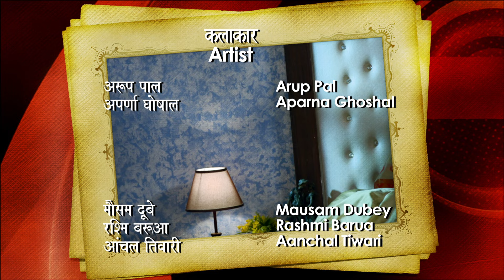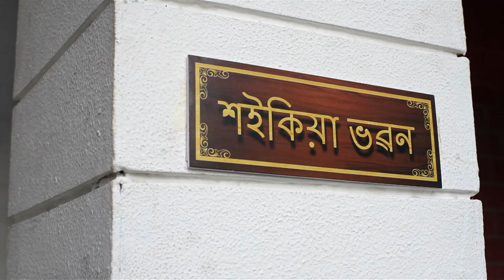Arunoday | अरुणोदय - Ep #11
जुनाली , जतिन से कहती है की उसे किसी ओर लड़की से शादी करनी होगी और शादी के कुछ दिनों के  बाद उस लड़की की मौत हो जायेगी ,इसके बाद वह दोनों शादी कर लेंगे।  पुरे परिवार को उसकी बात सही लगती है और वे सब जतिन के लिए ऐसी अनाथ लड़की ढूढ़ना शुरू करते है जो जतिन से शादी करने के लिए तैयार हो जाए।